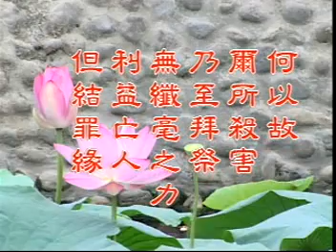地藏菩萨本愿经 F/G 07/10 七七日为亡者消罪增福的方法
依地藏经修行系列 (摘录于 地藏菩萨本愿经)
净空法师主讲

1998年5月启讲
新加坡净宗学会

1. 消除恶病重病的方法 (第42/43卷)
2. 何超度梦中已故家亲眷属 (第44卷)
3. 忏悔宿世业障的方法 (第45卷)
4. 怀孕中为子造福增寿的方法 (第46卷)
5. 十斋日转经了消灾免难 (第47卷)
6. 七七日为亡者消罪增福的方法 (第51卷)
7. 为亡者修福存亡两利 (第52卷)